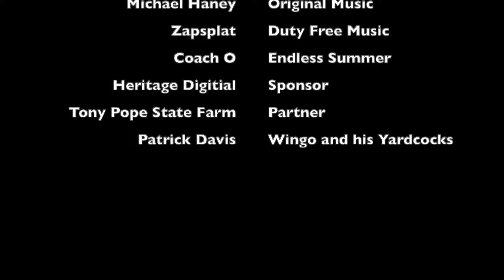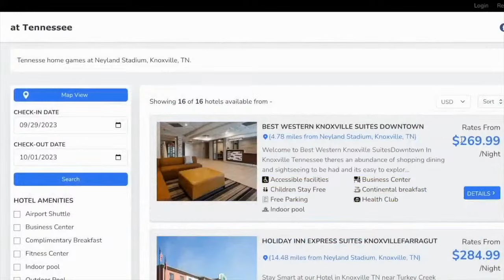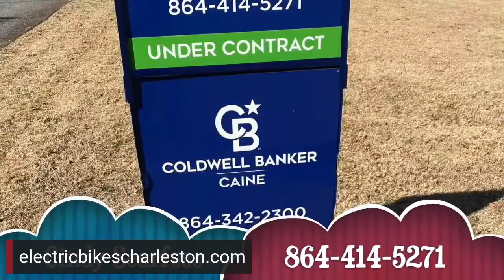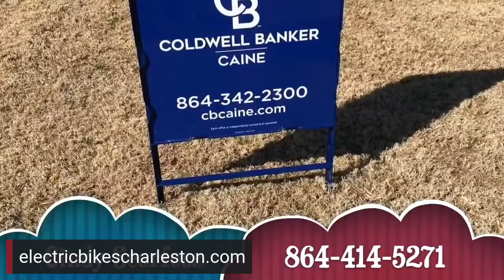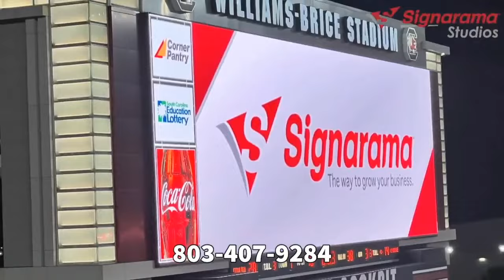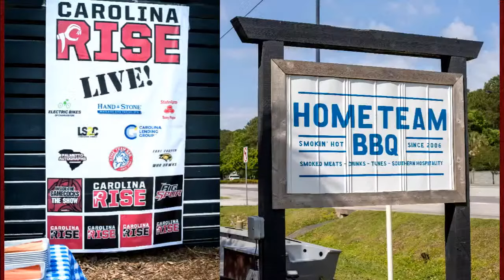Inside The Gamecocks - The Show Ep. 173 05022023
We’ll look ahead at where baseball is going, and talk some football. We changed our Twitter handle last night as we continue to evolve and grow The Show. Mike Morgan of ESPN/SECN joins us at 11:30.